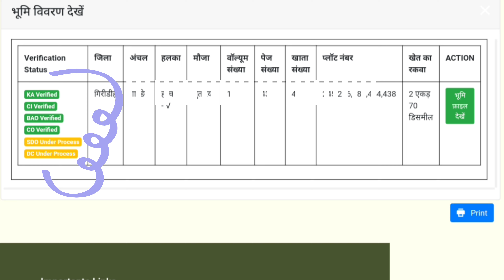सुखाड़ का पैसा नही मिला है । जल्दी चेक करो नही तो पछतायोगे । Mukhyamantri Sukhad rahat